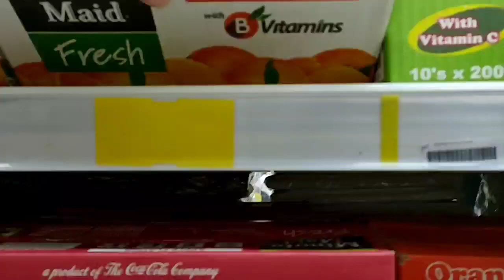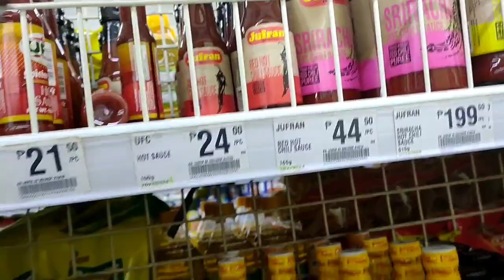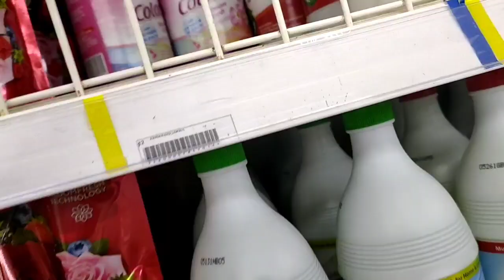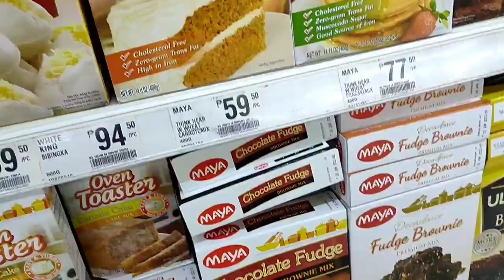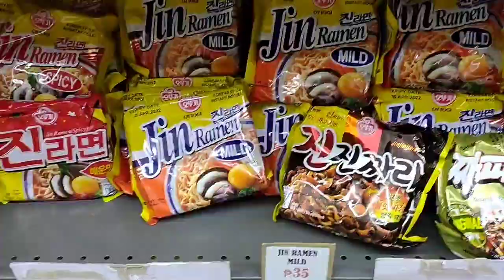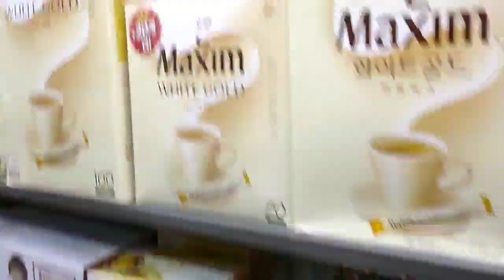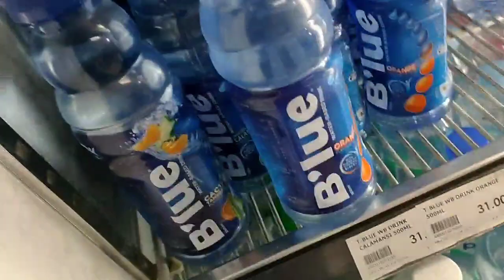A day in my life + Grocery shopping + haul + Korean Mart | Family | Grecilyn Vlog 💜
hello everyone am you Mommy Grace,

 I Purple Love you 💜

I do lots of video
🌼Makeup
🌼Travel Vlog
🌼Mukbang
🌼Grocery
🌼Shopping
🌼Cooking of kapang-pangan Dishes
🌼Games for kids.